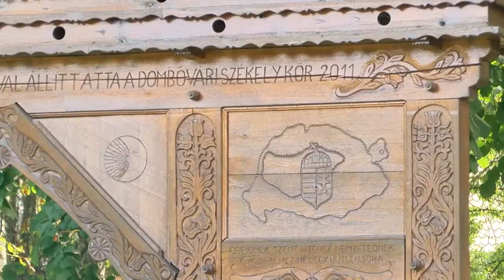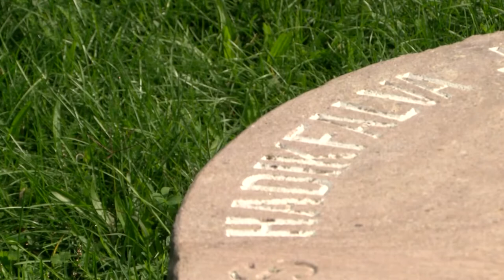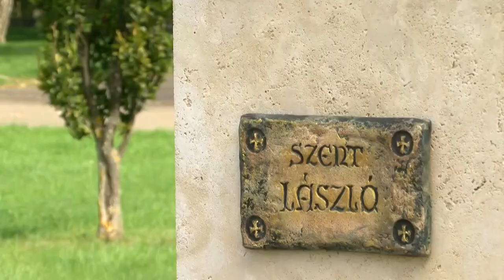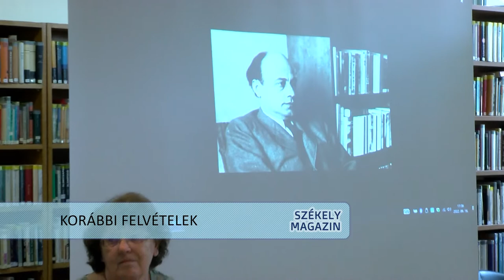SZÉKELY MAGAZIN 20221014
SZÉKELY MAGAZIN

Bukovínai Székelyek búcsúja - Bonyhád, Kismányok
Dombóvári Székely Kör